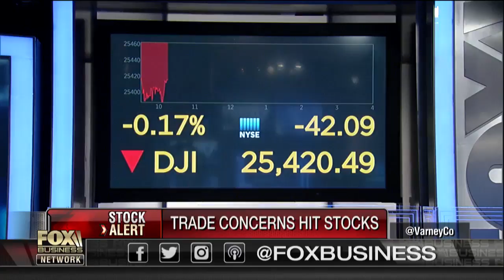Sears adds merchandise to online marketplace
Sears is adding more top brands and popular products to its online marketplace. FBN's Stuart Varney with more.